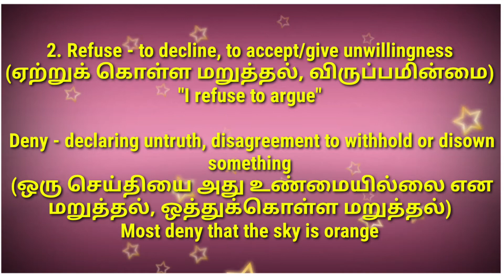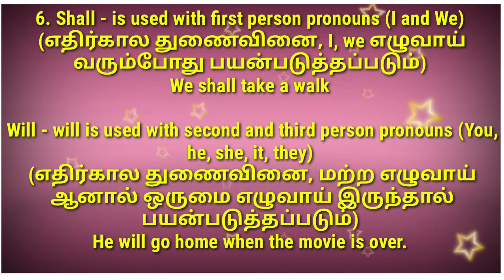|Spoken English|Confusing Verbs|With Tamil meaning|JoEno Effective Learning|